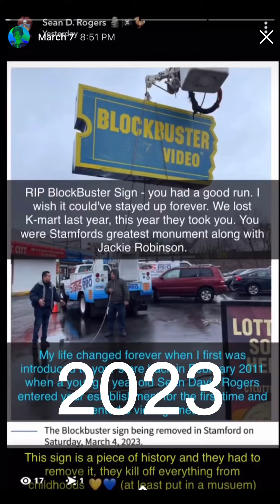RIP BLOCKBUSTER Store (1990's - 2023)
For context of this video. The block buster in my area closed in 2013. However the sign stayed up for an additional decade. Unfortunately the sign has been removed since March 4, 2023. I always thought it was so cool to have such a historic pop culture landmark in my area. So I did what any man should do and payed my respects to such a beloved store/icon sign from the 90s. It's sad to see it go but this video does it the justice it deserves!

This video is not a joke. It's real